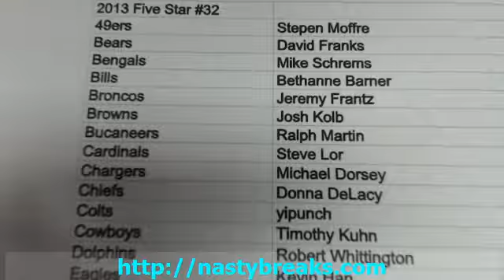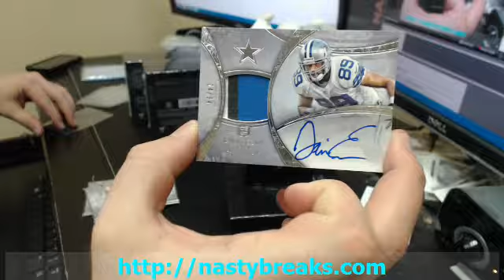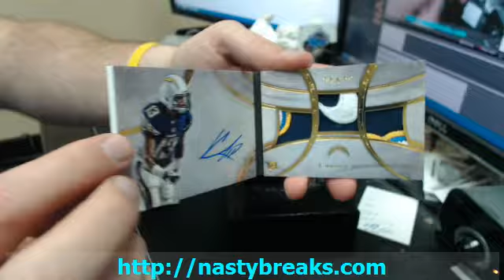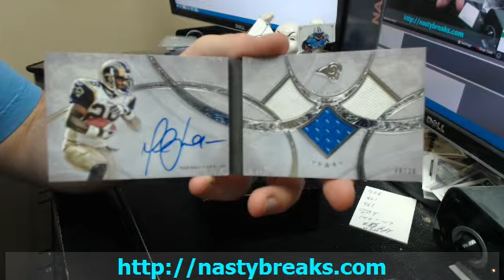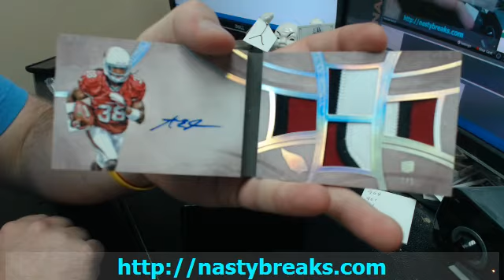2013 Five Star FB #32